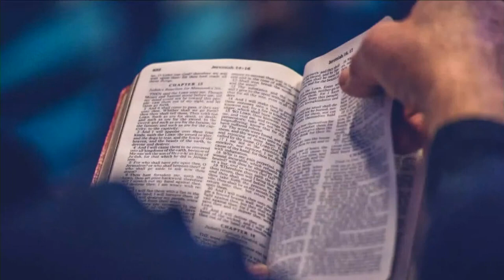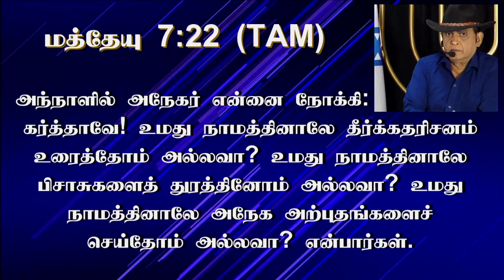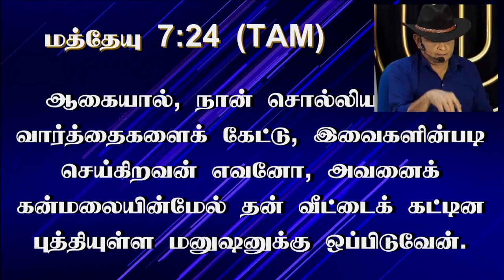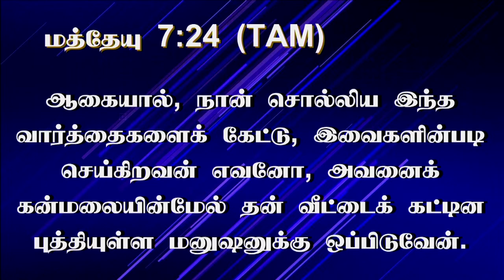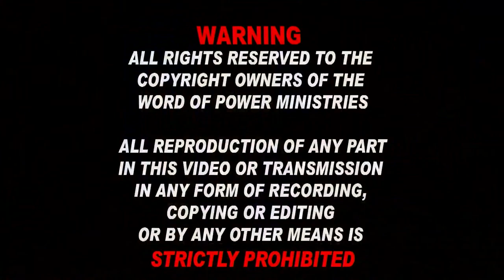6th Feb 2022 - Sun Day - புத்திசாலி யார்? முட்டாள்கள் யார்? யாகுஷூஆ பதில் கொடுக்கிறார்.